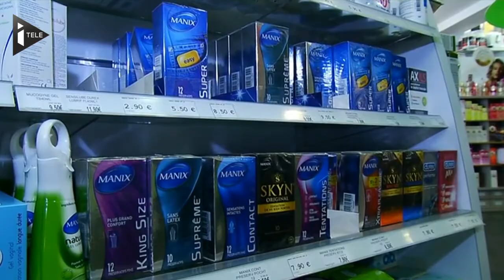Un autotest du dépistage du VIH bientôt en vente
autotest VIH® arrive fin juin en France